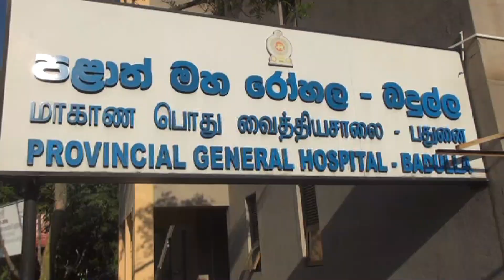cctv දර්ශන ( අවාධානය පිණිසයි )